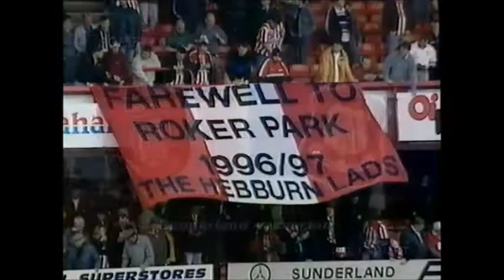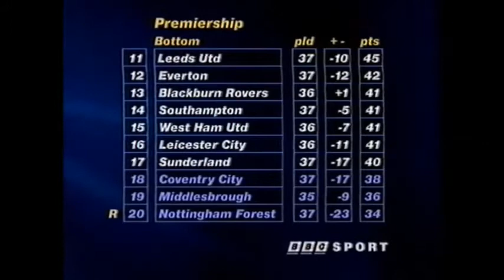Premier League Goals 03-05-1997